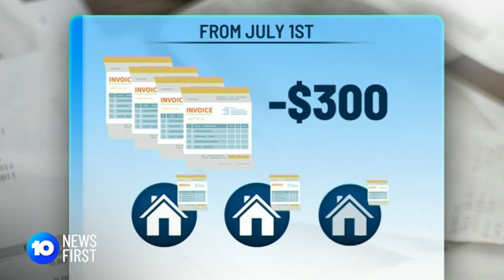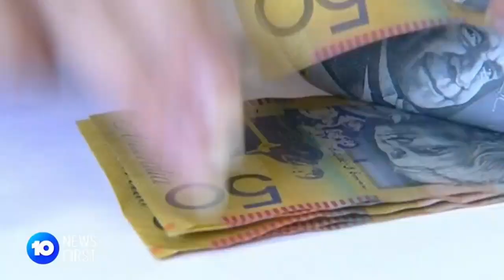Federal Budget 2024 | CEDA Chief Economist Cassandra Winzar speaks to 10 News First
Sharing her views on the Federal Budget's effect on monetary policy and inflation, CEDA Chief Economist, Cassandra Winzar, joined other members of the public and industry for Channel 10's Budget overview.

CEDA – the Committee for Economic Development of Australia – is an independent, membership-based think tank.

CEDA’s purpose is to achieve sustainable long-term prosperity for all Australians.

For more than 60 years, CEDA has identified the policy issues that matter for Australia’s future and pursued solutions that deliver better economic and social outcomes.

Through independent research and frank debate, we influence policy and collaborate to disrupt for good.